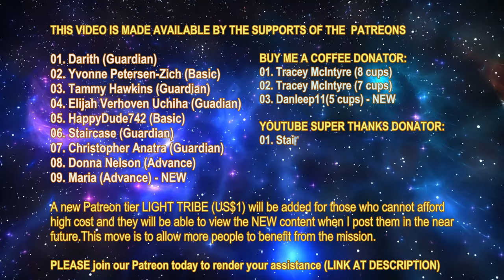ASHTAR COMMAND - HAVE NO FEAR (2024-01-25)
This is my NEW task assigned to me and I will be creating videos for those galactic channeling message from Matthew Ward (Channeled by Suzy Ward), Mike Quinsey, etc  There are too many disinformation about the densities. Med-Bed, Nesara / Gesara and this message is necessary to clear things up.

Please give it a thumb up and like this video and most importantly post in your most valuable comment so that others will like it too.

PIPERON - The Spiritual Flute composer / 3D Visual Artist

01. Darith (Guardian)
02. Yvonne Petersen-Zich (Basic)
03. Tammy Hawkins (Guardian)
04. Elijah Verhoven Uchiha (Guardian)
05. HappyDude742 (Basic)
06. Staircase  (Guardian)
07. Christopher Anatra (Guardian)
08. Donna Nelson (Advance)
09. Maria (Advance) - NEW

01. Tracey McIntyre (8 Cups)
02. Tracey McIntyre (7 Cups)
03. Danleep11 (5 Cups) - NEW

YOUTUBE SUPER THANKS DONATOR:
01. Staircase (Multiple Donator)

1. Due to my chronic illness, I can no longer walk long distance and cannot work for the past 18 months already.  So, the support for the Myanmar people will have to end in order for me to pay my internet, phone, electricity, etc bills in order to continue to do this mission.

2. All the future videos will be upgraded with sub-titles and if you want to auto-translate the language, you can click the gear button and click Subtitles/CC and select Auto-Translate and select the language you want to translate to. By having this new feature, there will be more work on my side during the video creation. To enable the English sub-title, just click at the CC button.

3. We now have Dark Fantasy Studio as our official music provider for all our future videos, the composer is Nicolas Jeudy from France.